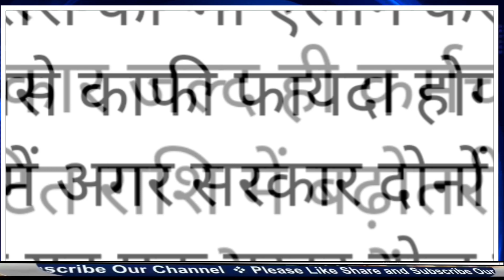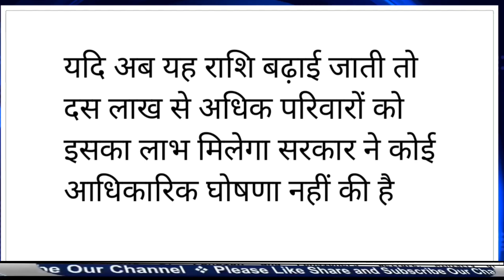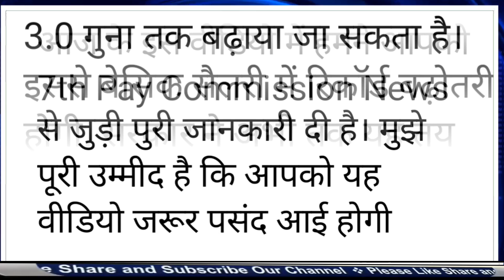केंद्र कर्मचारियों को मोदी सरकार का तोहफा! सरकार ने दी खुशखबरी?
न्यूज़ year 2024

पीएम मोदी ने दी नए साल का केंद्रीय कर्मचारियों को बड़ी सौगात अभी जानिए पूरी खबर
नमस्कार साथियों एक बार फिर से एक नए और फ्रेश आर्टिकल में हम आप सभी का बहुत बहुत स्वागत है साथियों आपकी जानकारी के लिए बता दे की केंद्रीय कर्मचारियों और पेंशनर्स की फिर होगी मौज क्योंकि सरकार दे सकती है एक साथ दो बड़े तोहफे बता दे की माना जा रहा है कि सरकार जल्द ही कर्मचारियों को आवंटित राशि में बढ़ोतरी करेगी, जिसके बाद मूल वेतन में बढ़ोतरी संभव मानी जा रही है.
इसके अलावा सरकार तैयारी फैक्टर में बढ़ोतरी का भी ऐलान कर सकती है, जिससे काफी फायदा होगा. महंगाई के दौर में अगर सरकार दोनों फैसले लेती है तो यह एक बूस्टर डोज होगा जिससे बड़ी राहत मिलेगी.

इसके अलावा, मोदी सरकार ने आधिकारिक पर यह फैसला नहीं लिया है, लेकिन मीडिया रिपोर्ट्स का दावा है कि यह जल्द ही लिया जाएगा। कुछ रिपोर्ट्स के मुताबिक ये दोनों घोषणाएं लोकसभा चुनाव से पहले संभव मानी जा रही हैं.
संभवतः इतने प्रतिशत से बढ़ेगा

आप सभी जानकारी के लिए बताते चले की केंद्रीय कर्मचारियों को आवंटित राशि में जल्द ही 4 फीसदी की बढ़ोतरी होगी. इसके बाद डीए को बढ़ाकर 50 प्रतिशत कर दिया जाएगा, जिससे मूल वेतन में बढ़ोतरी हो सकेगी। हालाँकि, कर्मचारियों और सेवानिवृत्त लोगों को वर्तमान में आवंटित राशि का 46% मिलता है।

यदि अब यह राशि बढ़ाई जाती तो दस लाख से अधिक परिवारों को इसका लाभ मिलेगा सरकार ने कोई आधिकारिक घोषणा नहीं की है लेकिन मीडिया रिपोर्ट्स में जल्द ही इस दावे की घोषणा की जाएगी। हालांकि सातवें वेतन आयोग की रिपोर्ट के मुताबिक साल में दो बार डीए बढ़ाया गया है.

बता दे की दरें 1 जुलाई और 1 जनवरी से लागू होती हैं। अगर अब आपका DA बढ़ता है तो आपकी दरें 1 जनवरी से लागू होंगी.
हम आपकी जानकारी के लिए बताते चले की केंद्र की मोदी सरकार केंद्रीय कर्मचारियों के लिए लुभावने फैक्टर में बढ़ोतरी कर सकती है। सरकार ने काफी समय से स्टेबलाइजेशन फैक्टर नहीं बढ़ाया है, जिसे अब मंजूरी मिल सकती है.

बता दे की कुछ रिपोर्टों के अनुसार, गठन कारक को 2.60 गुना से 3.0 गुना तक बढ़ाया जा सकता है। इससे बेसिक सैलरी में रिकॉर्ड बढ़ोतरी होगी. सरकार ने अभी तक यह तय नहीं किया है कि स्थिरीकरण कारक कब बढ़ाया जाएगा।